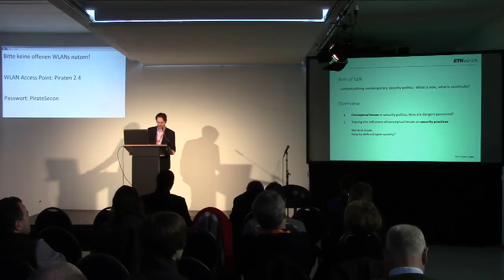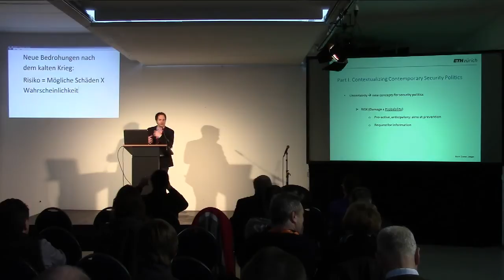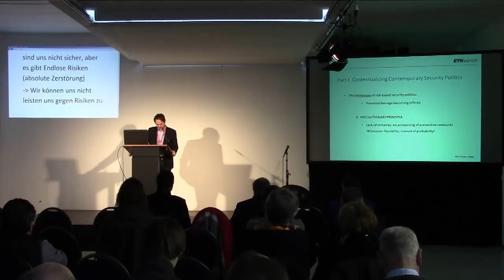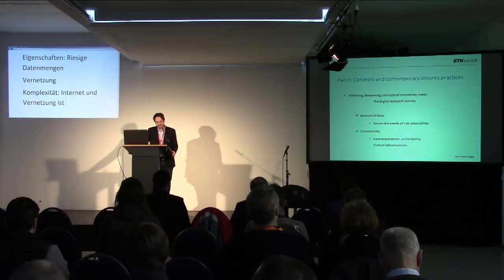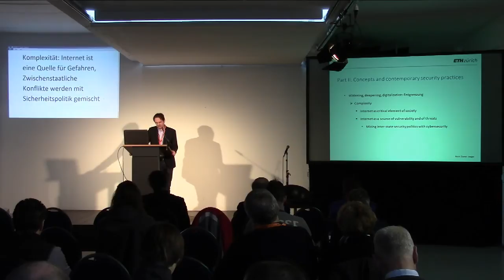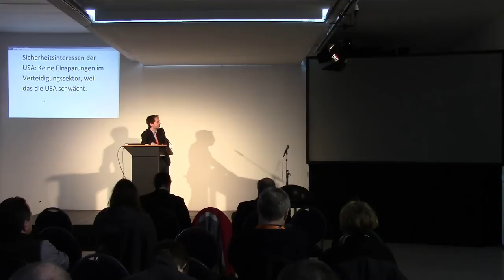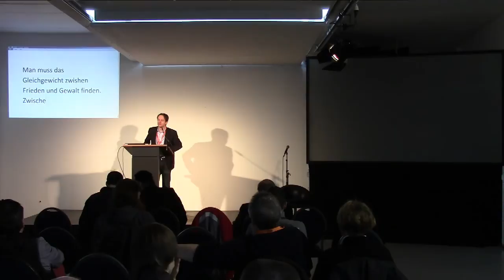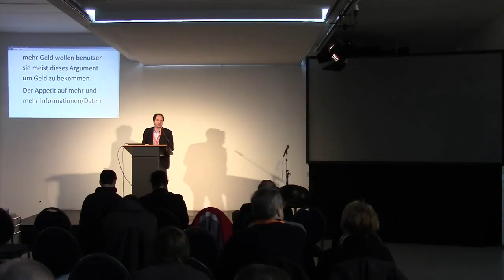Security politics Today: conventional and new challenges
International Pirate Security Conference

Sicherheitspolitik in der Post-Snowden-Ära

24.-25. Januar 2015, München

Themenschwerpunkte:

Neue Herausforderungen in der internationalen Sicherheitspolitik
Terroristische Bedrohung – Fakten, Mythen und Wirklichkeit
kritische Infrastruktur und deren Schutzmaßnahmen
Zusätzlich wird noch etwas Zeit für den Diskurs von tagesaktuellen, sicherheitspolitischen Themen eingeplant

24.-25. Januar 2015, München